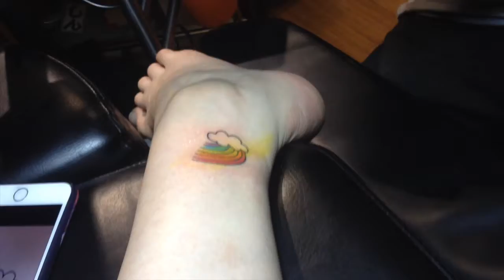Getting My Rainbow Tattoo!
Yay!!! I finally got the rainbow tattoo I've wanted for the last 2 or 3 years! :D

Many thanks to Danny from Tattoo Family in Shanghai for this tattoo!

MUSIC

New Tattoo by Josh Kirsch/Media Right Productions

Highway Wildflowers by Bird Creek